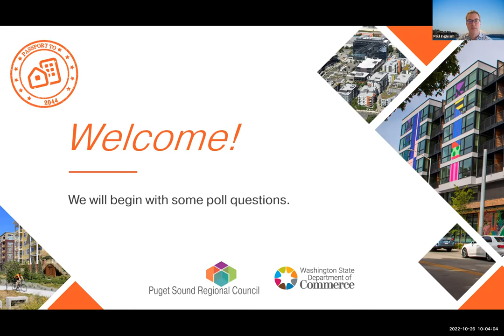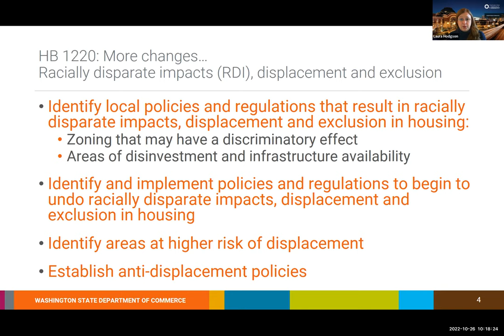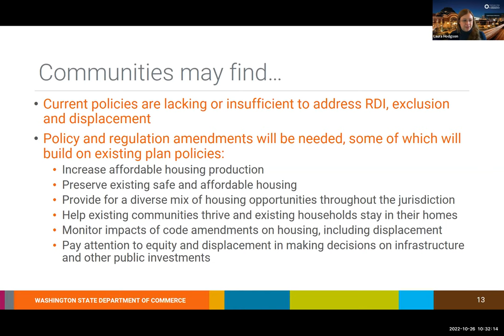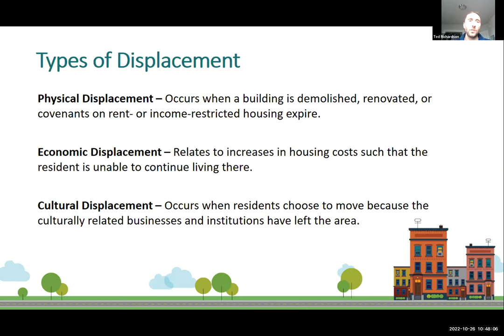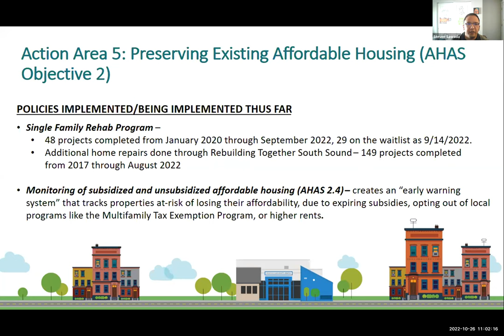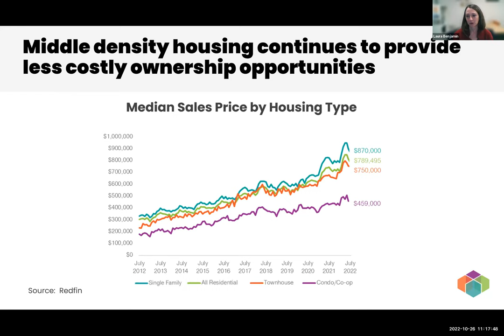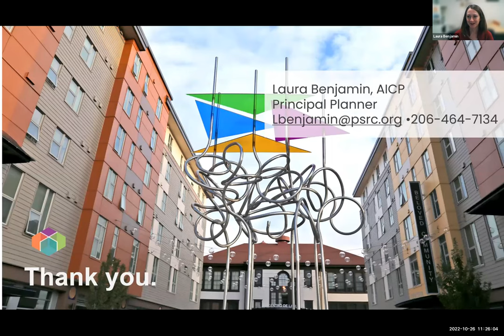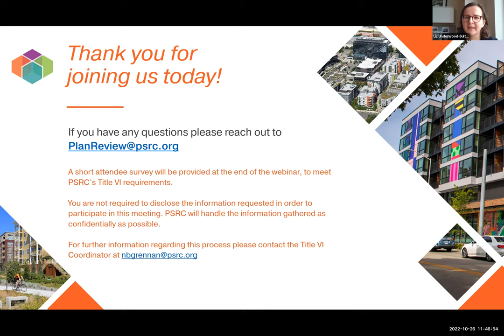Passport to 2044 Webinar Series: Housing Session 1 - Racially Disparate Impacts - Oct 26, 2022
Workshop exploring housing and the comprehensive plan periodic updates.